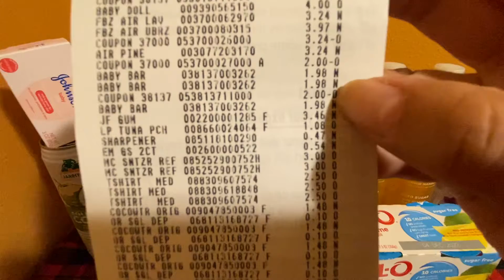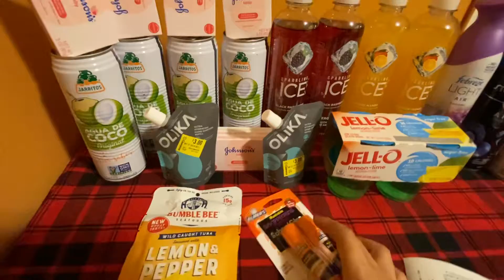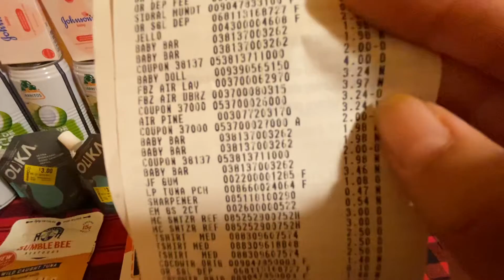🙈🌈seguimos 🏃‍♀️ corriendo por los productos gratis 🙊🤩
🙈🏃‍♀️si no corres por los productos gratis te quedas sin ellos 🤩😍